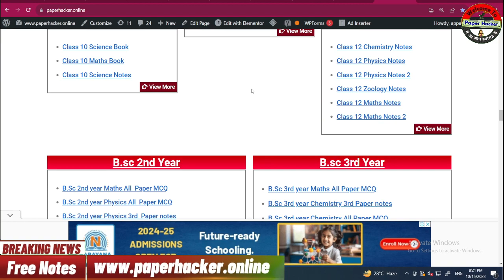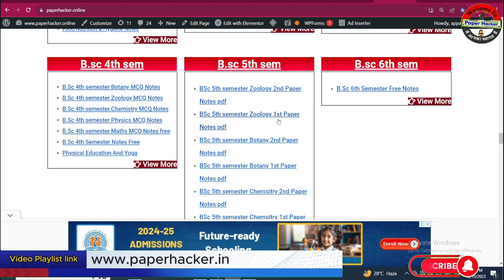Bsc 5th semester Botany most important questions, B.sc 5th semester Botany important questions 2024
👉👉 10th, 12th, Bsc, bcom, BA, All Youtube Video Playlist App